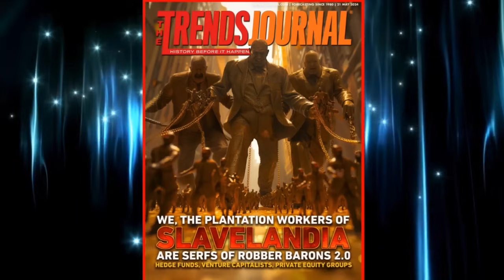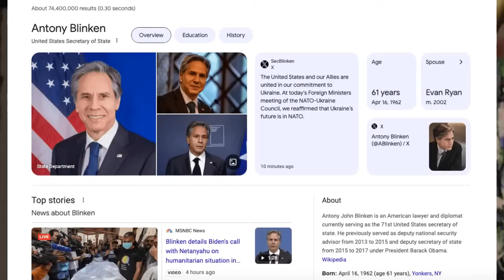WW III: ISRAEL, UKRAINE WARS ON FIRE, JOIN THE FIGHT FOR PEACE